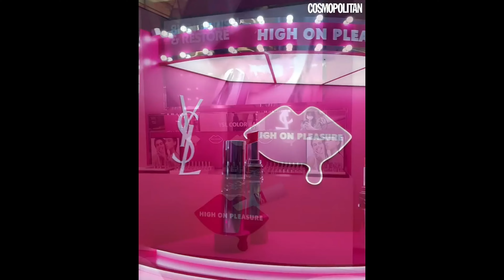[Beauty] GOSMO Promo with Kang Hyewon (강혜원) & An Yujin (안유진) of IVE / IZ*ONE (아이즈원)(2022.01.06)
Message to An Yujin & Kang Hyewon :

바로 어젯밤‼️ 입생로랑 뷰티에서 새롭게 선보이는 차원이 다른 광택감과 케어 효과를 지닌 립 컬러밤 캔디글레이즈컬러밤 론칭 이벤트가 열렸습니다. 이를 위해 아이브유진 (@_yujin_an) 아이브가을 (@ivestarship) 강혜원 (@hyemhyemu) 등 많은 셀럽들이 자리를 빛내 주었는데요. 이들도 반할 만큼 탱글 탱글〰 예쁜 과즙 립을 완성해주는 NEW 립 컬러밤과 포토존, 게임존, 이벤트존 등 즐길 거리 가득한 팝업 공간! 함께 구경해 보실까요?💗 (*코로나 방역 지침을 준수하여 촬영했습니다)

✔️입생로랑 뷰티 '캔디 글레이즈 컬러밤' 팝업
📍잠실 롯데월드몰 1층 아트리움[1/5-1/9]
(카카오톡 예약하기를 통해 사전 예약 후 방문 가능)

Digital Editor 김하늘
Film 강민하
Assistant 김유진

English translation :

Just last night ‼️

The launch event of YVES Saint Laurent Beauty's newly introduced lip color balm Candy Glaze Color Balm with a different level of gloss and care effect was held.

To this end, many celebrities, including IVE Yujin (@_yujin_an), IVE Gaeul (@ivestarship), Kang Hyewon (@hyemhyemu), and others, shone.

A pop-up space full of things to enjoy, including a new lip color balm, photo zone, game zone, and event zone that completes the bouncy 〰 pretty nectar lips that they fall in love with! Shall we take a look together?💗 (*We filmed in compliance with COVID-19 quarantine guidelines)

✔ YVES Saint Laurent Beauty's "Candy Glaze Color Balm" pop-up.
📍 Atrium on the 1st floor of Lotte World Mall in Jamsil [1/5-1/9]
(You can make a reservation in advance through Kakao Talk reservation)

Digital Editor Kim Haneul.
Film Kang Minha.
Assistant Kim Yujin.

Please support Kang Hyewon's new album!

Please support IZ*ONE album!